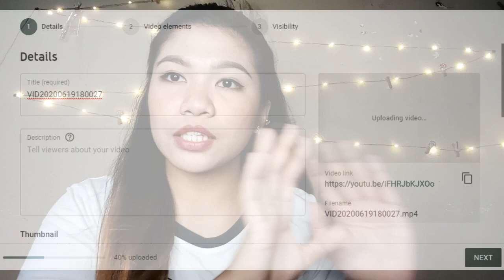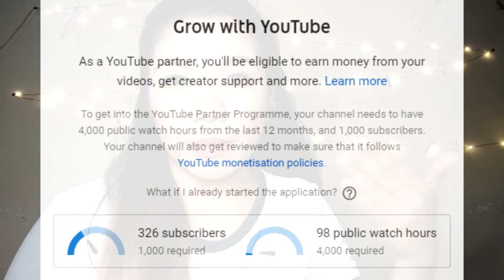How To Start Vlogging || New Vloggers 2020 || Celine De Leon || Philippines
start vlogging with phone
start vlogging tips
start vlogging with iphone
start vlogging reddit
start vlogging channel
start vlogging more
start up vlogging camera
start travel vlogging
start vlogging on youtube
start blogging and earn money
start blogging adsense
how to start vlogging and earn money
how to start vlogging and make money
what to start vlogging about
how to start vlogging and editing
how to start a vlogging channel
how to start a vlogging youtube channel
how to start a vlogging career
how to start a vlogging business
how to start a vlogging
start blogging business
steps to start blogging business
how to start blogging books
how to start blogging business online
start blogging in bengali
how to start blogging blog
how to start blogging for beginners
how to start blogging on blogger
start blogging career
how to start vlogging camera
how to start blogging course
did you start blogging career
how can start blogging
can i start blogging for free
cara nak start blogging
when did blogging start
how do start blogging
did you start blogging
do we start blogging
start blogging en español
how to start blogging ebook
start blogging to earn money online
how to start blogging and earn
start blogging for free
start blogging for money
how to start vlogging for youtube
how to start blogging for income
how to start blogging from scratch
how to start blogging for earning
how to start blogging in ghana
how to start blogging on google
how to start blogging with godaddy
guide to start blogging
start guest blogging
how to start blogging
how start vlogging
how to start blogging hindi
how to start blogging for free
how to start blogging for money
how to start blogging on instagram
how to start blogging in india
how to start blogging business
how to start vlogging in youtube
how to start vlogging in india
how to start vlogging in nigeria
should i start vlogging
should i start vlogging on youtube
can i start vlogging with my phone
should i start vlogging quiz
how do i start vlogging
i want to start vlogging
how can i start vlogging
i want to start vlogging on youtube
how to start blogging job
just start blogging
blogging kaise start kare
how to start blogging in kenya
blogging start kit
how to start blogging on linkedin
start making vlogs
how to start blogging medium
start blogging to make money
start blogging without money
how to start blogging from mobile
motivation to start blogging
how to start blogging in marathi
start blogging now
start blogging niche
how to start blogging in nigeria
how to start blogging in nepal
who started vlogging on youtube first
how to start vlogging on youtube for money
how to start vlogging on instagram
how to start vlogging on a budget
start blogging pro
how to start vlogging philippines
how to start blogging pdf
how to start blogging philippines
how to start blogging in pakistan
how to start blogging on pinterest
how to start vlogging with phone
how to start blogging quora
start blogging reddit
reasons to start blogging
requirements to start blogging
should start vlogging
how to start blogging site
how to start blogging strategy
should i start blogging
steps to start blogging
should i start blogging in 2019
start to vlogging
start blogging uk
how do u start blogging
blogging startup
blogging startup cost
sports blogging startup
professional blogging startup
startup blogging tips
start video blogging youtube
how to start a blogging
why start vlogging
best camera to start vlogging with
start vlogging youtube
how to start blogging youtube
start your own blogging business
before you start blogging
can you start blogging for free
start your own blogging business pdf
how to start blogging 101
start blogging 2020
start blogging 2019
should i start blogging in 2020